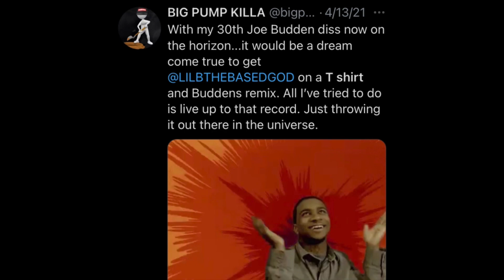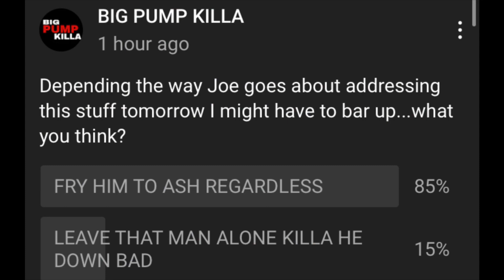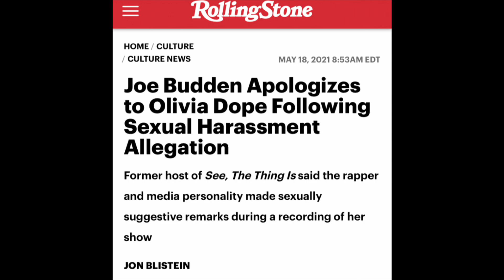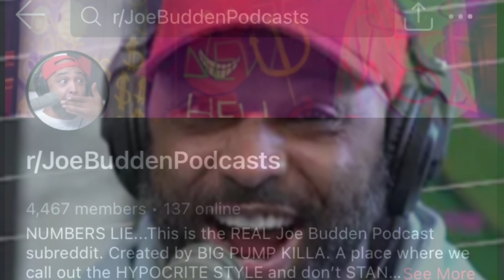JBP DISS 36 TSHIRTS AND BUDDENS - BIG PUMP KILLA - JOE BUDDEN PODCAST DISS - RORY & MAL OLIVIA DOPE